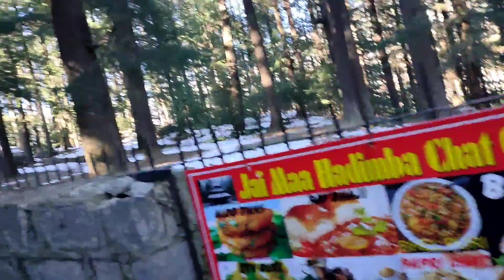kerala to manali #2